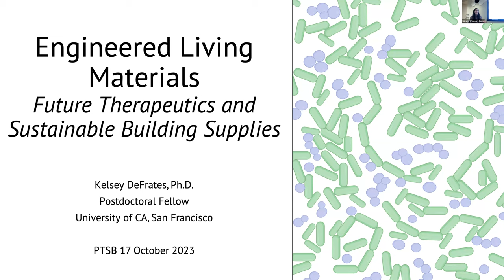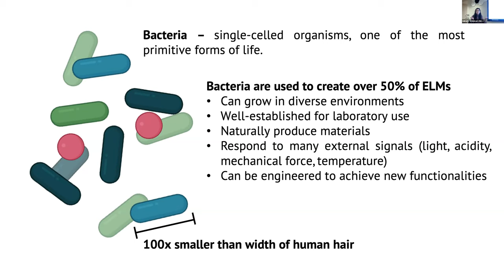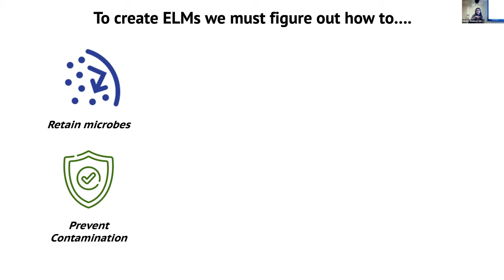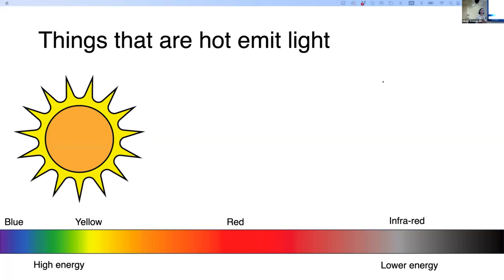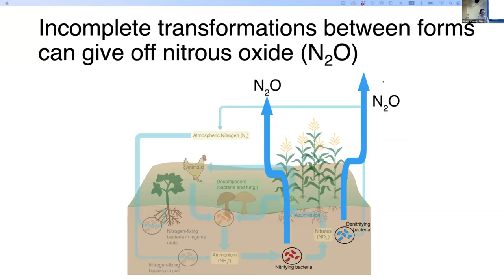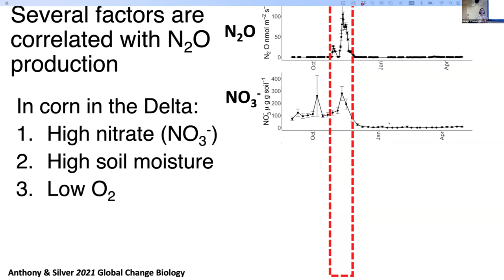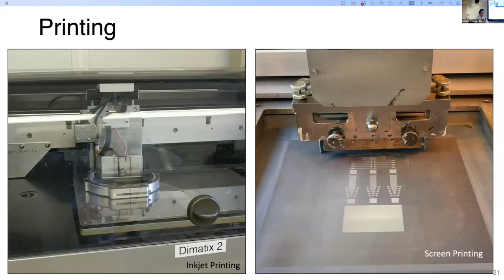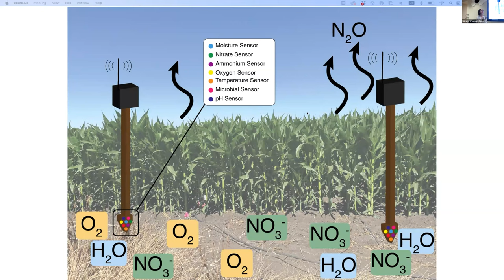October 2023: Therapeutics and Nitrous Oxide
Engineered Living Materials- The Future of Therapeutics and Sustainability
Kelsey DeFrates, Bioengineering & Orthopedic

The Secret Life of Nitrous Oxide, a Potent Greenhouse Gas Carol Baumbauer, Electrical Engineering